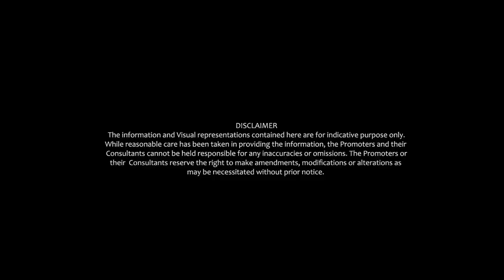Casagrand Grandio @ Navalur Chennai - Call Home Konnect 9940366555 | Walkthrough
Casagrand Grandio  @ NavalurChennai beckons!

PROJECT OVERVIEW

Specially crafted 120 Beautiful 3 and 4 BHK Villas on 7.38 Acres at Navalur.
10 Mins from Sholinganallur.
American Styled Villas with G+1 structure.
40+ Lifestyle Amenities & Features which is Highest in the Neighborhood
65% open space for undisturbed light & ventilation
6800 sqft Grand Clubhouse hosting many indoor amenities
All Villas are designed with 100% Vaastu Compliance and Zero Dead space
100 % Vehicle- Free Community for the safety of kids and senior citizens
Beautiful greenscaped areas for every villa to enjoy your private time outdoors
Carefully chosen High-end specifications for a luxurious lifestyle
Surrounded by IT and ITES companies, close to schools and colleges.

PRICE
☑️ On request..